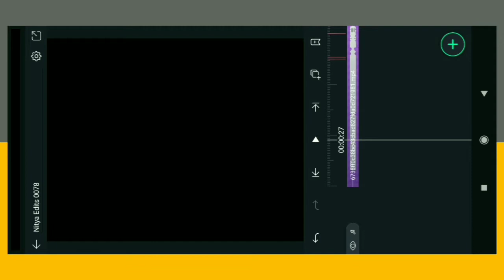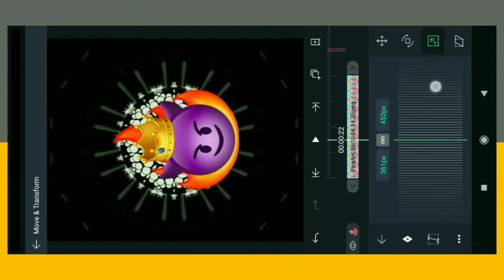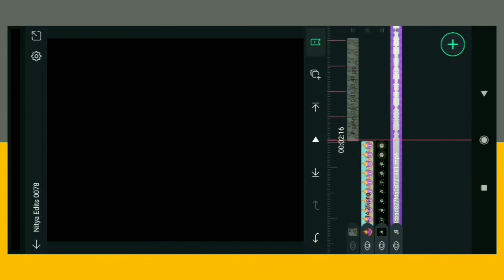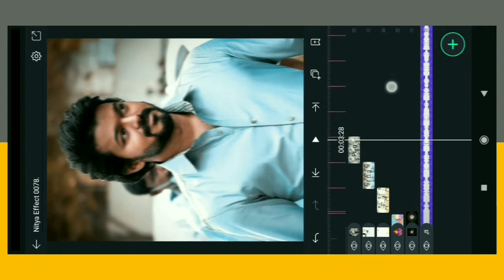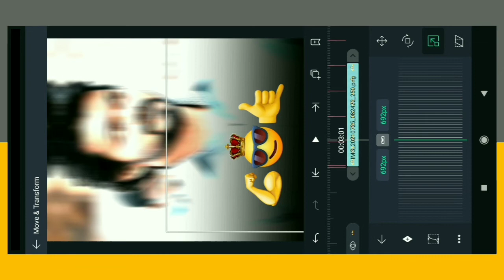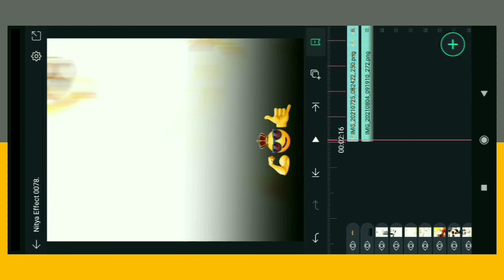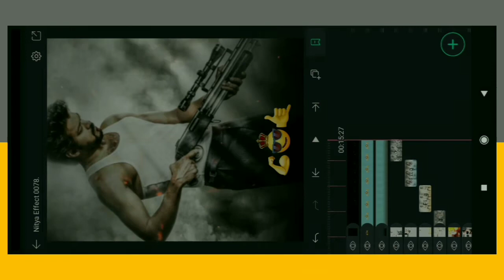Boys Attitude Status // Attitude Status Editing in Alight Motion // Alight Motion Status Edit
Boys Attitude Status // Attitude Status Editing in Alight Motion // Alight Motion Attitude Status Edit

Marathi bhaigiri status editing ,
Marathi attitude status editing ,
Shake effect attitude status editing ,

          video nu. 0078

【 Download material 📩 join Telegram group  】

| Please like if you love the video
comment your opinion about video
tell me in a comment box which type of video you want ...

★ SPECIAL THANKs

                  N I T Y A__E D I T S  💕

About Nitya Edits  :-
Nitya Edits  is a youtube channel where you get All type of Status Editing  , Tips & Trecik , Trending Status Editing Video & other usefull information about Graphics  designing ,Nitya Edits  Is Owned by Nitya .